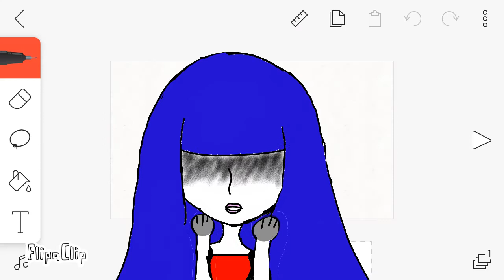Losing my mind | Meme